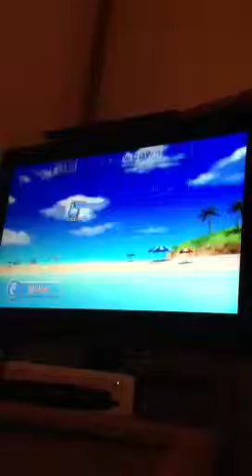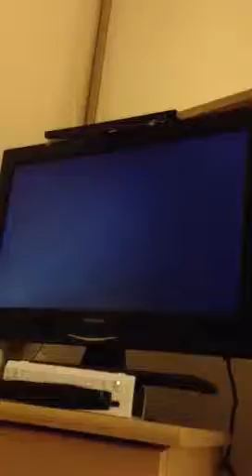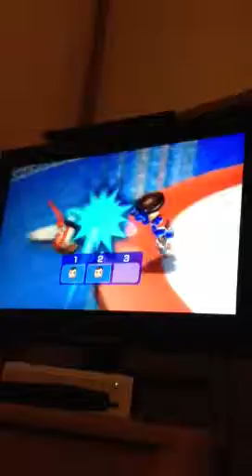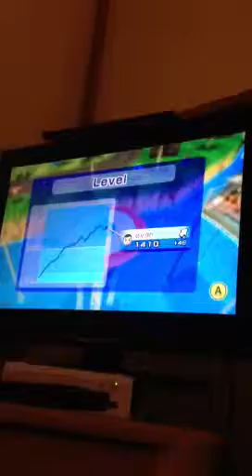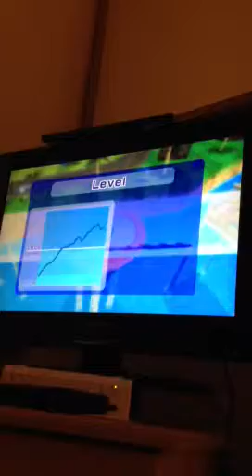Wii episode 1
Hey guys me Evan and I am going to play the wii for a long time barly real life videos but I am ugly anyway LOL XD